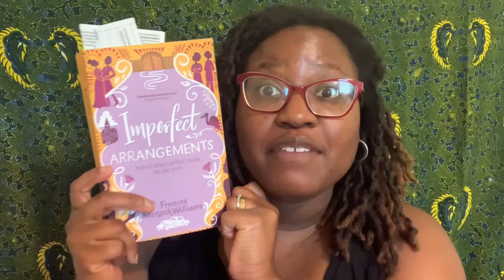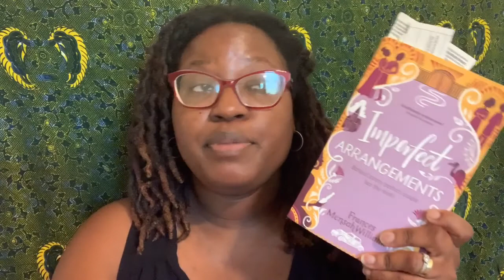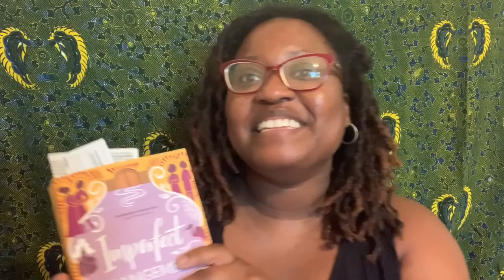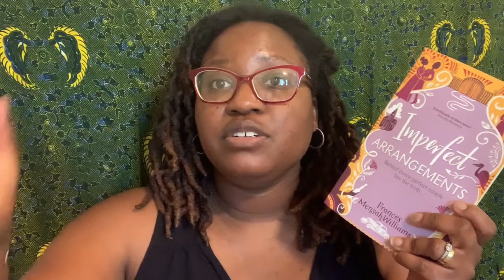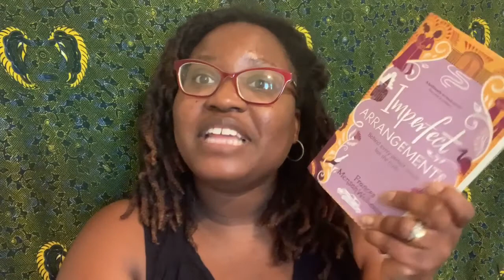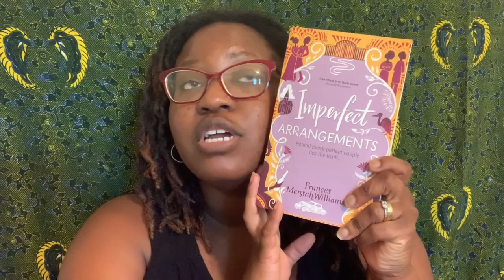Imperfect Arrangements Review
I loved this book it was so good to read thank you to pull down the moon for the recommendation.